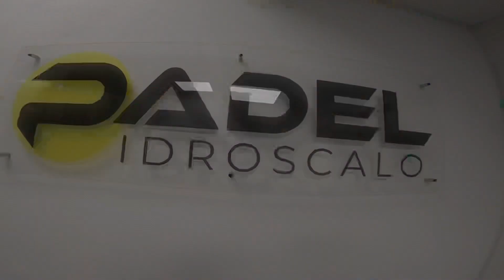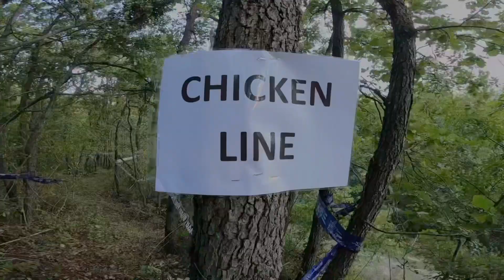Pre race prep and track walk. Italian Championship final!!!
Another day on the program. Come along with me for this episode. Going to the last Italian extreme for the year. Tough life. Someone has to live it.